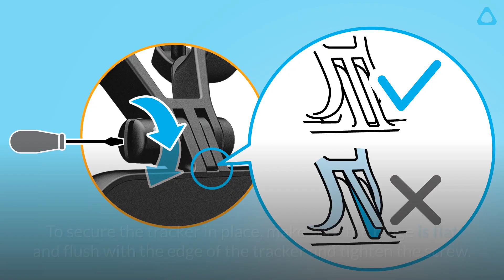Installing the VIVE Facial Tracker on VIVE Pro 2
Learn how to install the VIVE Facial Tracker on VIVE Pro 2.